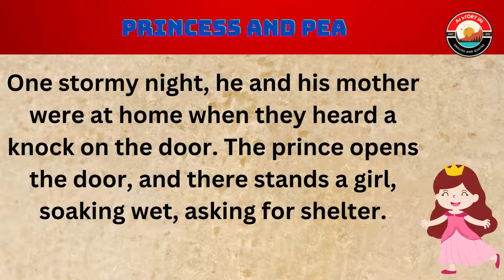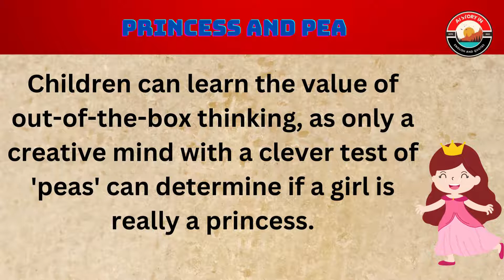English through story level 1 👍| Princess and pea | Improve your English, story in english, story